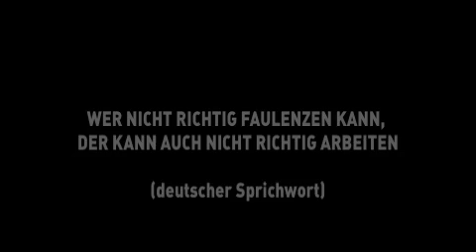What`s up in Oberhausen?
Was machen eigentlich Schauspieler in ihrer Freizeit?